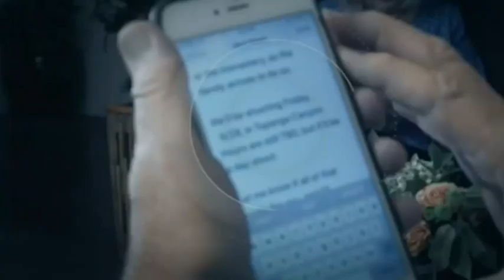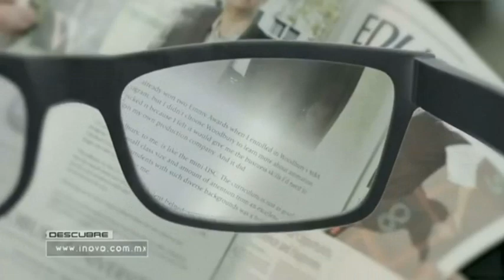Combinación de vacunas aún no está probada: Jorge Baruch Díaz